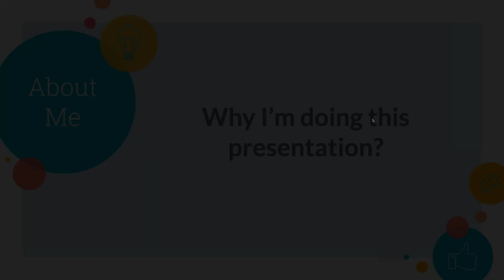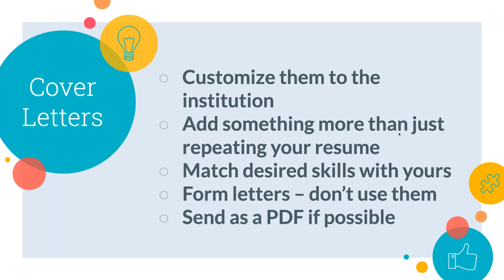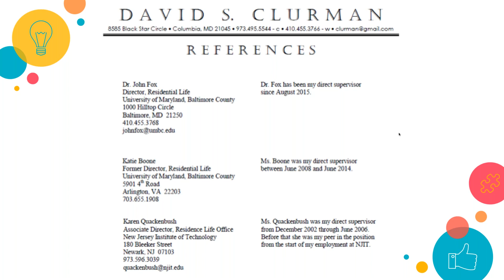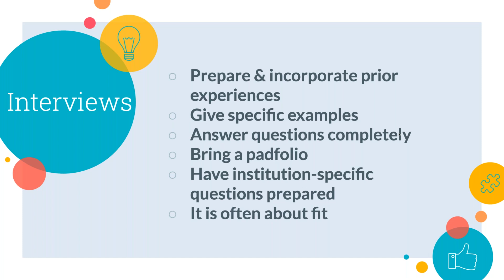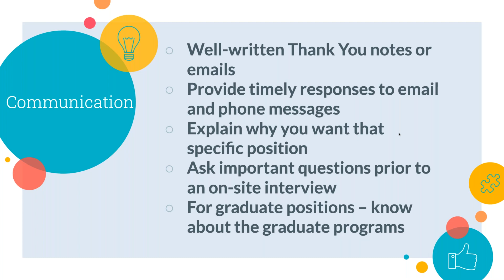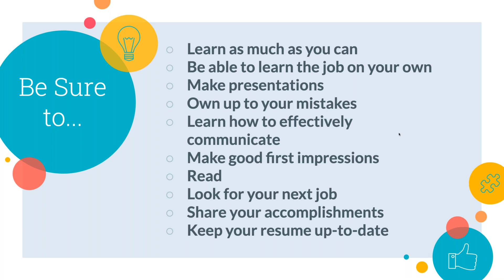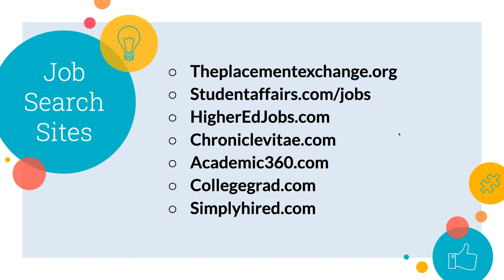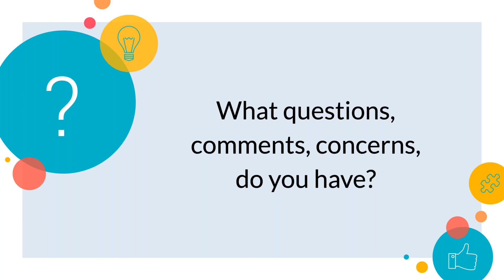March 2020 Webinar: Tips for a Successful Job Search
Webinar facilitated by David Clurman, UMBC